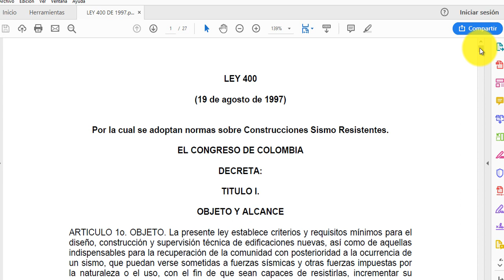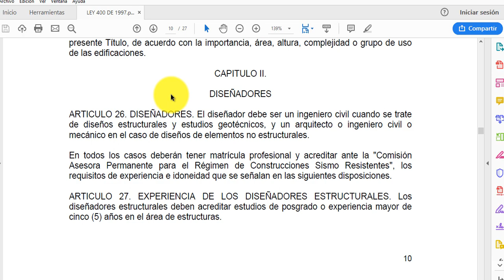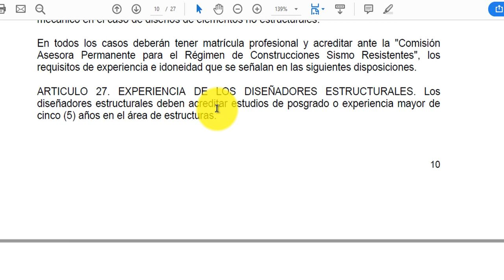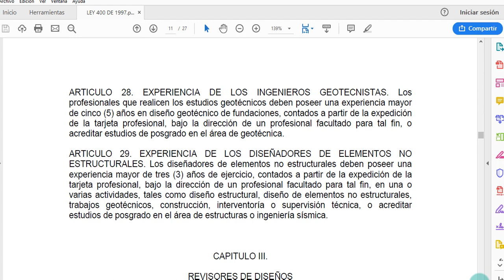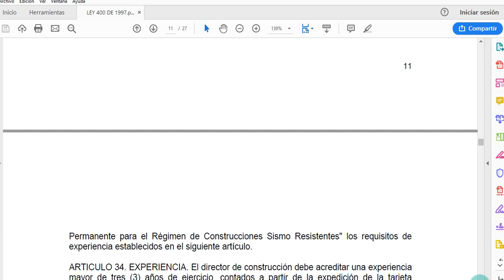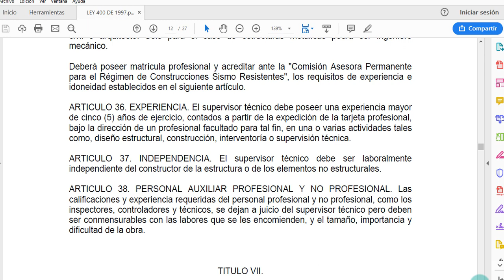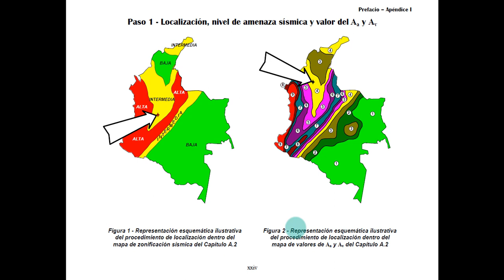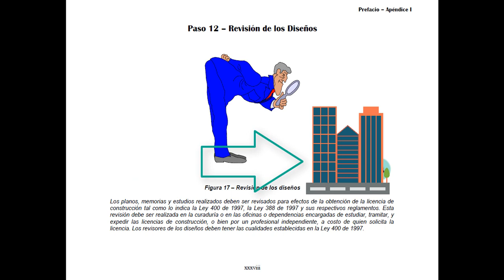La NSR 10 para que SIRVE? I Serie NSR 10 como EXPERTO